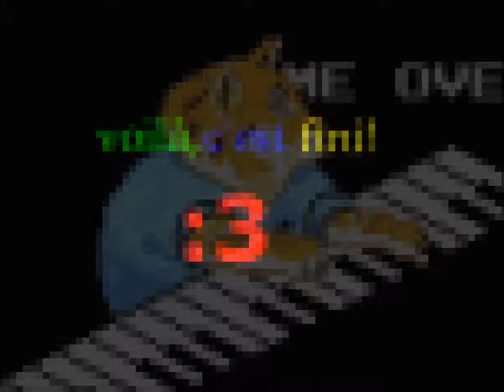Double Dragon 2 (Arcade) - Mission 3 Music (Mega Extended!)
Extended cut of the music which plays in stage 3 of the classic arcade game Double Dragon 2:  The Revenge